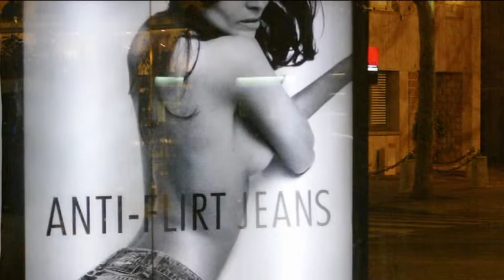expovitrines film movie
Galerie des Ondes. Janvier à mars 2013, exposition " Manequins de Vitrines ". Photographies de Denis Mathieu.
Ouverture tous les jours, samedi et dimanche compris, de 15H00 à 19H00.
Place du Griffoul - 12330 Salles-la-Source Aveyron